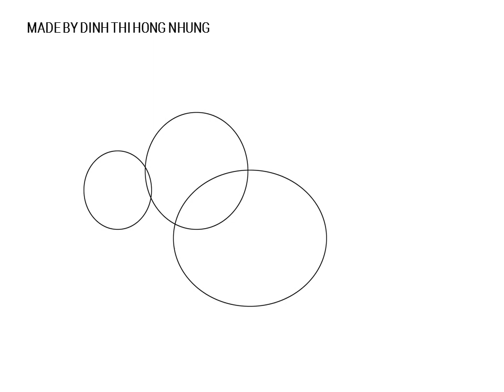How to draw a cow - Cartoon Drawing Tutorial - for kids and adults - beginner, easy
Draw a cute cow step by step. This is easy for beginners: kids and adults